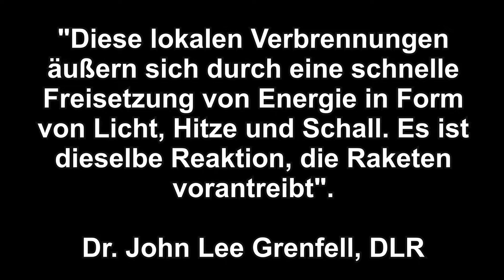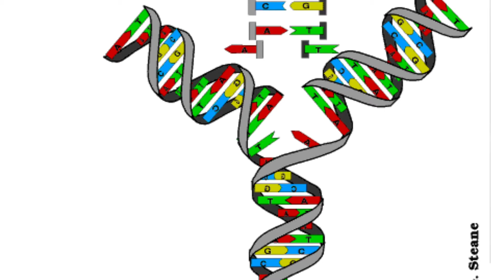Wenn es auf Supererden Ozeane regnet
Auf Supererden, Exoplaneten, die eine größere Masse und einen weiteren Radius besitzen als unser Planet, dürfte es nach den Modelldarstellungen von Astronomen gewaltige Ozeanmengen an Wasser regnen!

Mit Universe Sandbox 2 stelle ich viele der Videos dar. Universe Sandbox 2 könnt ihr bei Steam kaufen. Es ist ein geniales Simulationsprogramm mit vielen Möglichkeiten, Planeten und Sterne zu verändern, sie kollidieren zu lassen, uvm: